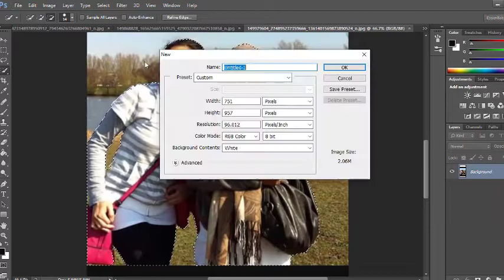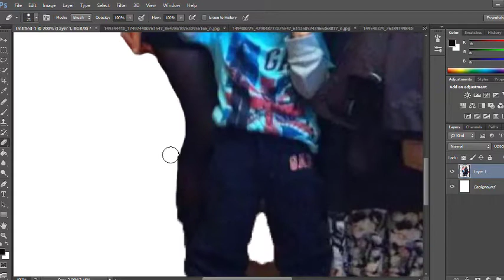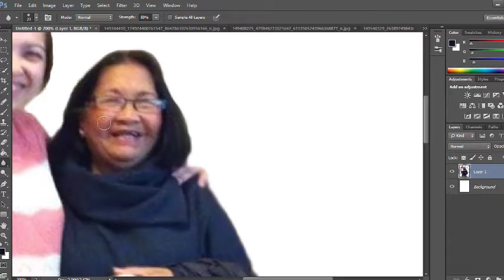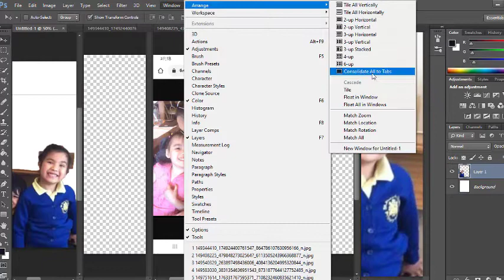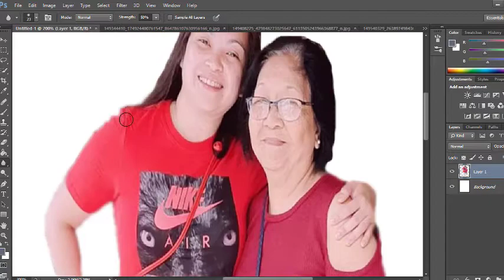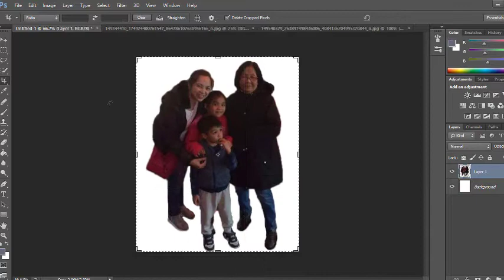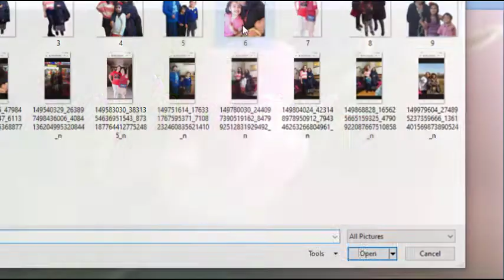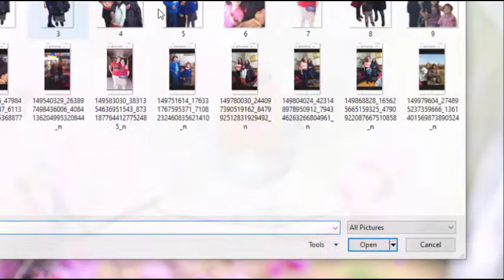Mother and Daughter & Kids Photoshop Editing a Valentines Special